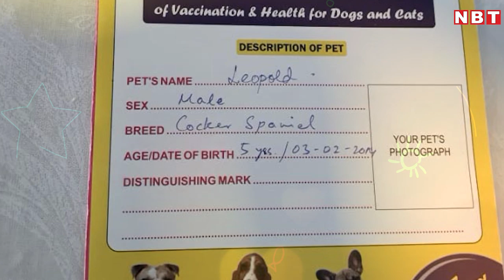मिलें, विश्व-भ्रमण करने वाले पासपोर्ट-धारक डॉग लियो से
हम में से अधिकांश लोग दूर-दूर की यात्रा करने के सपने देखते हैं, लेकिन केवल भाग्यशाली लोगों के ही सपने सच होते हैं। ऐसा ही एक भाग्यशाली जन्तु है - पासपोर्ट-धारक डॉग लियोपोल्ड या लियो - जो अब 10 से अधिक देशों की यात्रा कर चुका है। लियो बसु परिवार के साथ रहता है और उन्हें लियो से इतना लगाव है कि वे उसे साथ लेकर देश-दुनिया की यात्रा करते हैं। आजकल कोपेनहेगन में लियो को प्रशिक्षण दिया जा रहा है कि कैसे एक टोकरी के अंदर आरामदायक हवाई सफ़र किया जा सकता है। लियो के अंदर एक माइक्रोचिप लगा है और उसकी डीवॉर्मिंग और रेबीज टेस्ट नियमित रूप से किया जाता है।